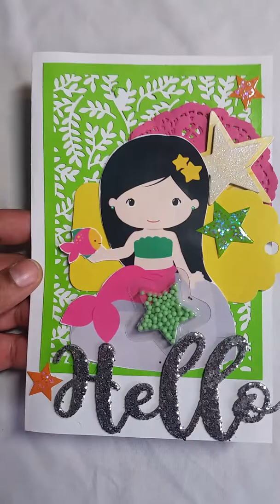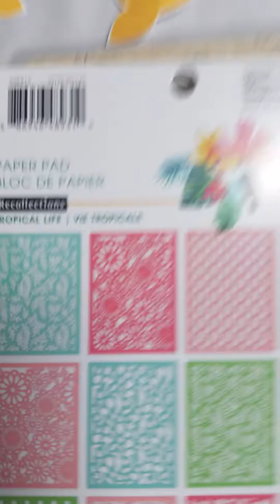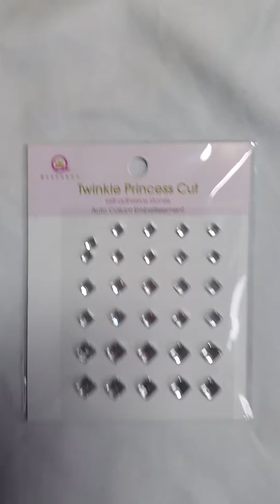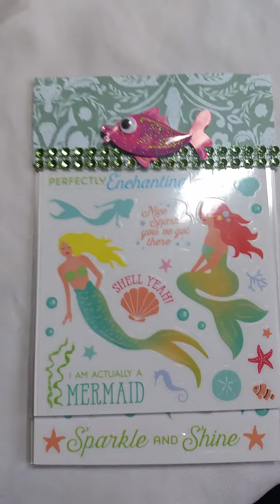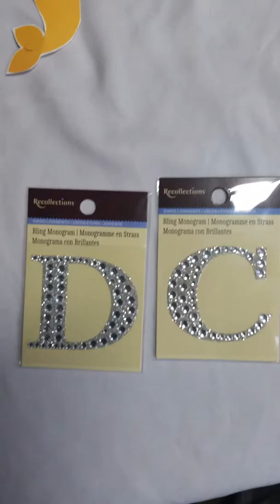Mermaid loaded envelope for Deborah Conley